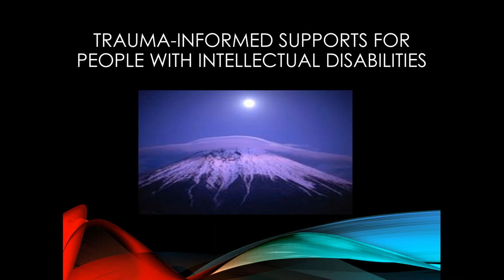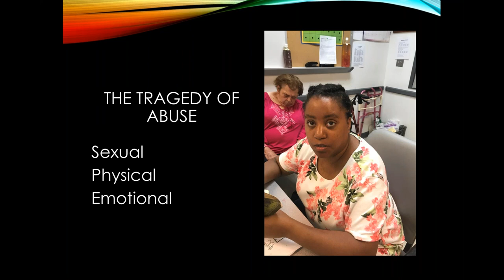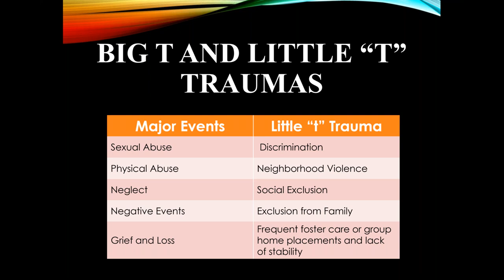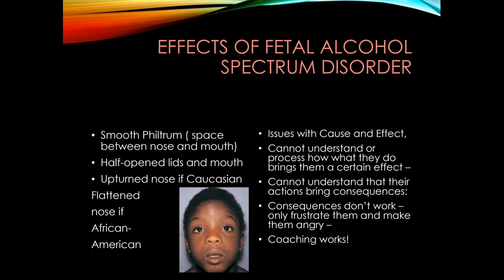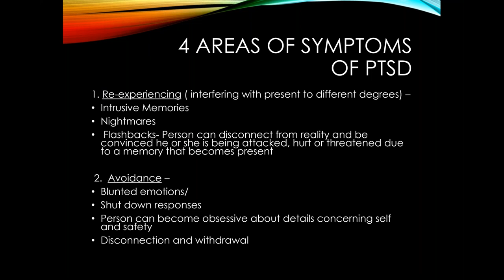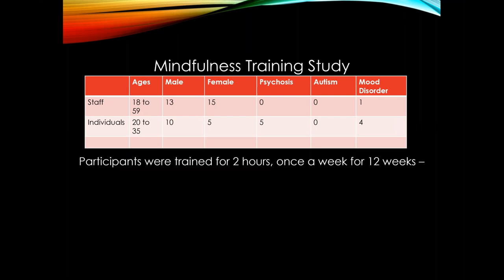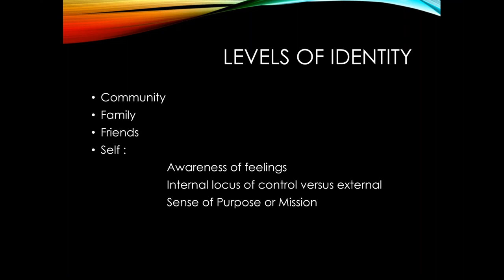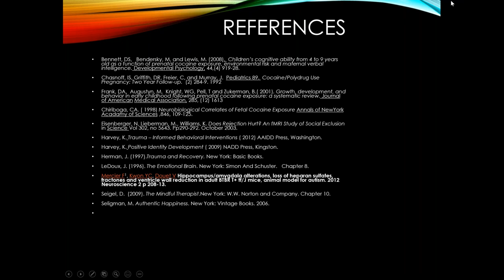VGR Jan 2020 - Trauma & Individuals with IDD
ABSTRACT
Dr. Harvey explores the sources of trauma in the lives of people with intellectual disabilities, the effects of that trauma on a biological and psychological level and the key ingredients for healing. The importance of identity development and positive growth in the healing process will also be discussed.

SPEAKER BIO
Karyn Harvey has worked as a clinician in the field of intellectual disabilities for over 30 years. She has a master’s degree in Clinical psychology and a Ph.D. in Applied Developmental Psychology from the University of Maryland.  She has published articles about therapeutic interventions with individuals with intellectual and developmental disabilities (IDD), workbooks for individuals with IDD and two books. Her first book, Positive Identity Development was published in 2009 and  Trauma –Informed Behavioral Interventions, published in 2011.  She is currently a consulting with the developmental disabilities departments of Connecticut  and Maryland.  In addition, she is the director of program development and training for the Park Ave Group practice.  She regularly  conducts a variety of trainings for  both state level and individual agencies on trauma-informed care and positive identity development throughout the country.   In 2016 she received the Earl Loschen Award from NADD for Excellence in Clinical Practice.